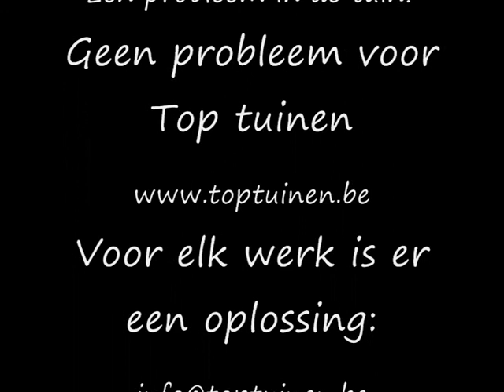werken met graafmachine_0002.wmv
Top tuinen
graafmachine, verwijderen van bamboe,